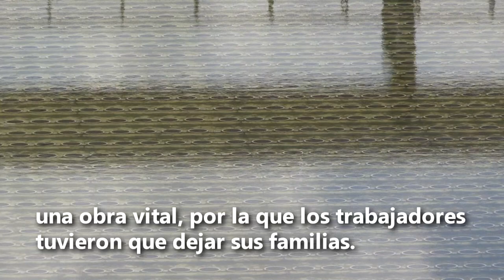Cambio de vida: obreros duermen en lujoso hotel por COVID-19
La vida de 180 obreros que trabajan en la ampliación de una planta para descontaminar el río Bogotá cambió. Hoy viven en un cómodo hotel y cumplen con las más estrictas medidas sanitarias para poder trabajar y evitar que haya un foco de contagio de COVID-19 en esa obra, vital para la capital colombiana.
¡Visítenos!